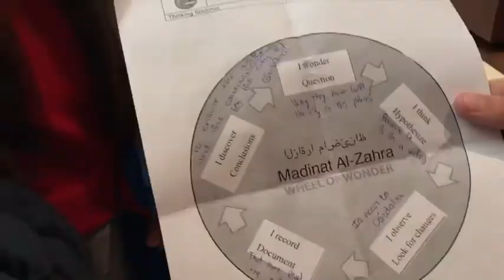Experiencing Medina Azahara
Discovering and living our Cultural Heritage is always like an amazing trip back in time. Following the VESS learning and teaching methodology, our 2ESO students were able to investigate and visit the archaeological site of Medina Azahara, considering different perspectives and connecting its features to their daily lives. By putting into practice a wide range of thinking routines, they were able to carry out an in depth analysis of the caliphal city by sharing and putting together their ideas and conclusions.